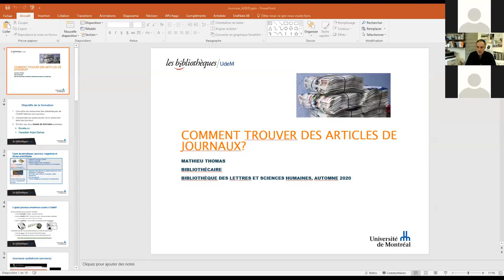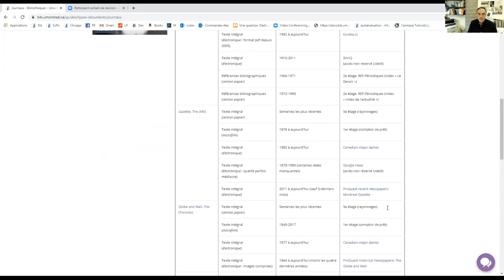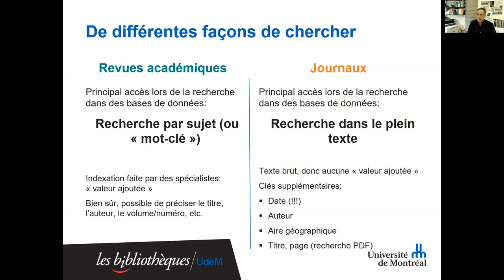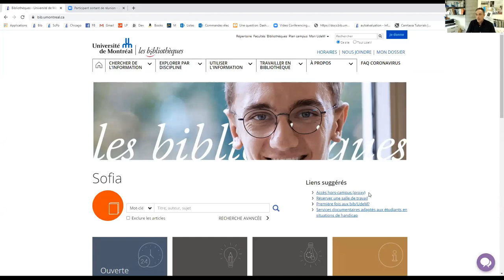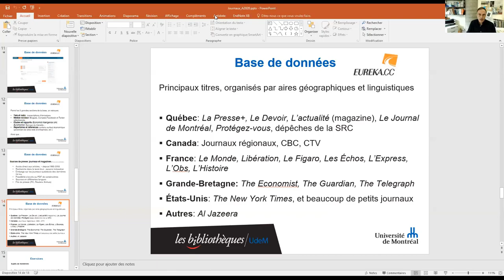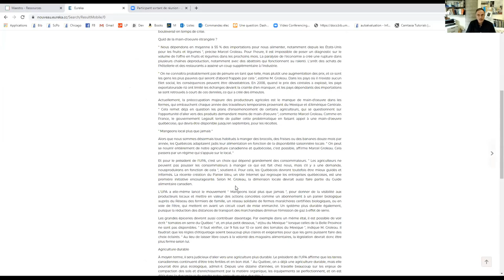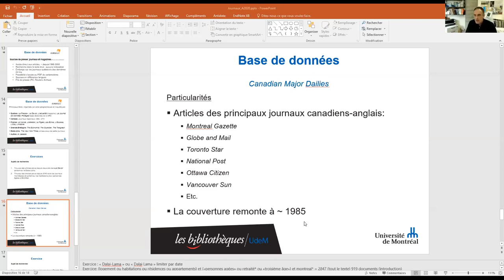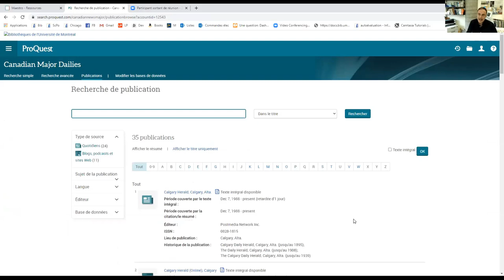Comment trouver des articles de journaux (webinaire)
Tour d’horizon des diverses ressources disponibles relatives aux journaux d’ici et d’ailleurs au sein des bibliothèques (principalement Eureka, etc.).